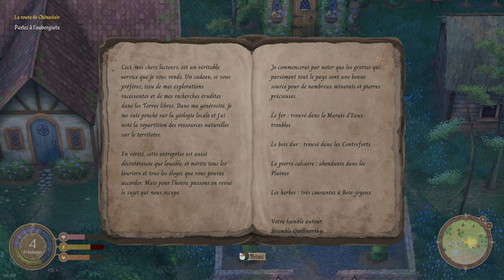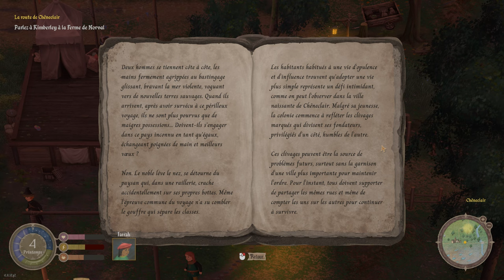Mirthwood | Ep 2 : Village de Chêneclair | Memoria FR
On commence notre première journée sur l'île des affranchis. La personne masquée, nous a donné un rendez-vous dans un village non loin de la propriété.

Embarquez pour un voyage enchanteur, dans lequel vous affronterez les créatures féroces d’un monde immersif médiéval fantastique. Choisirez-vous de bâtir une ferme pour mener une vie paisible d'agriculteur et de commerçant, ou allez-vous prendre l'épée pour répondre à l’appel de l’aventure?